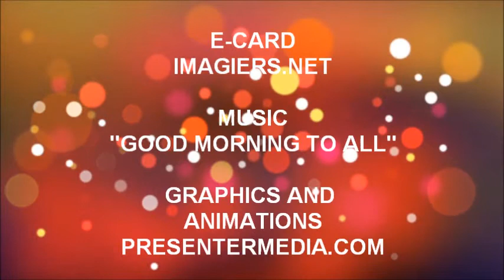JOYEUX ANNIVERSAIRE PETER !!!